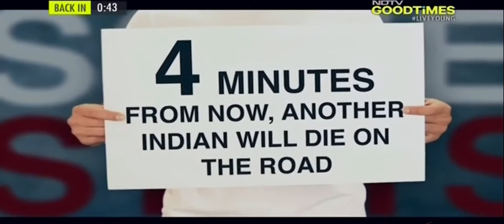Young Chef India on NDTV - Ahmedabad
Young Chef India Schools 2016 on NDTV Goodtimes - Ahmedabad Episode.